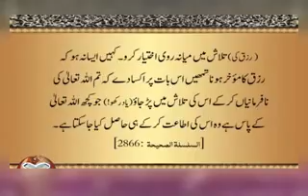Rizk Me Azafa Karne Wale Amaal_Urdu (i) By ((DR.FARHAT HASHMI)).mp4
RIZK ME BARKAY